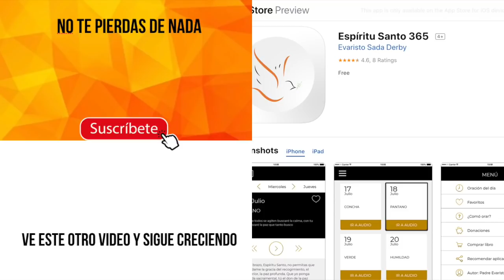Pide al Espíritu Santo que te llene de SU AMOR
Quien pide al Espíritu Santo que le llene de Su Amor recibirá respuesta de Dios. La imposición de las manos simboliza la invocación al Espíritu Santo para que venga sobre algo o alguien.

Libros del padre Evaristo Sada LC
- Un minuto al día con el Espíritu Santo
- ¿Cómo orar?
- Oraciones para encontrar paz

Aplicación móvil IOS y Android: "Espíritu Santo 365"

Soy sacerdote Legionario de Cristo y del Movimiento Regnum Christi